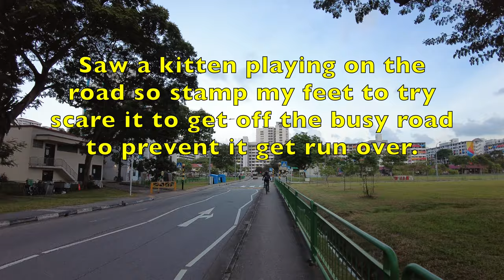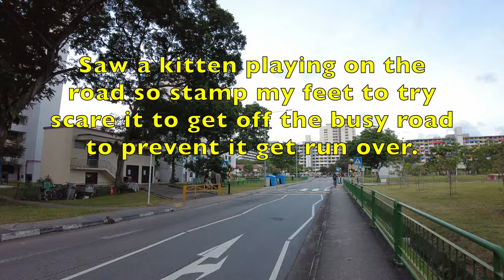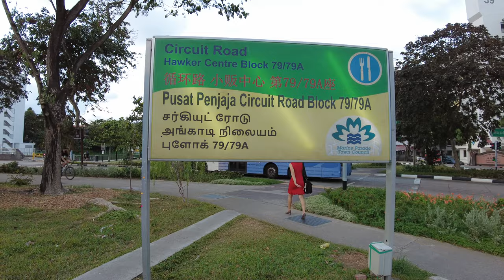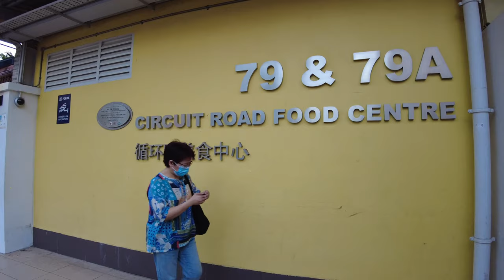4K UHD Circuit Road Neighbourhood - Singapore Scene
4K UHD Circuit Road Neighbourhood - Singapore Scene (Filmed on late February) 👍🔔😊

This video we will walk from Mattar MRT Station to Macpherson MRT  Station and have a short evening walk around Circuit Road and explore this old neighbourhood.

Time Stamp:
00:00 - Opening start from Mattar Station entrance
00:20 - Merpati Road
01:36 - Scary scene of kitten playing on the road😱
03:16 - Sights of rows of colourful painted HDB flats
03:49 - Pelton Canal (This will joint up with Kallang River)
04:53 - Circuit Road Hawker Centre
05:14 - Sights of the Hawker Centre
08:43 - Circuit Road neighbourhood
09:14 - Neighbourhood Minimart
09:44 - Bakery Shop
10:00 - Coffee Shop scene
10:10 - Queue at Mix vegetables rice store
11:08 - FishBall Story
11:24 - Stroll along the peaceful neighbourhood
14:55 - Circuit Road Market
16:07 - Scene of Circuit Road HDB Flats
18:05 - Reach the Macpherson MRT Station